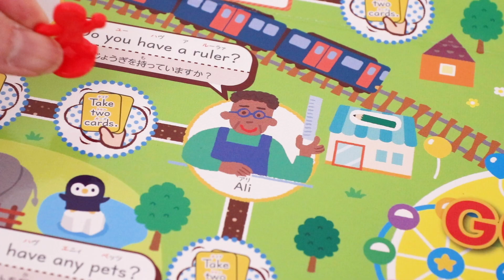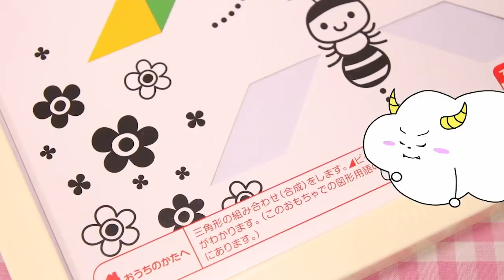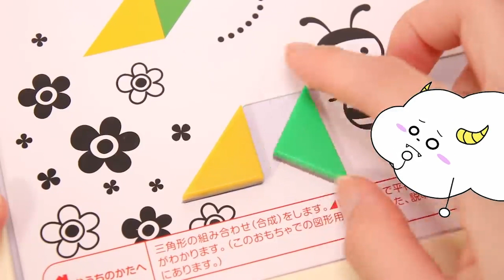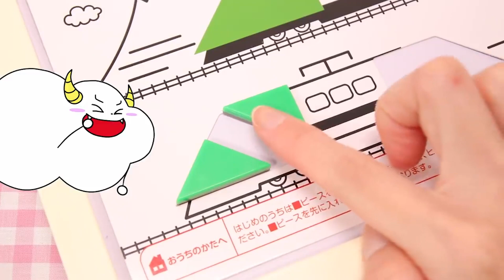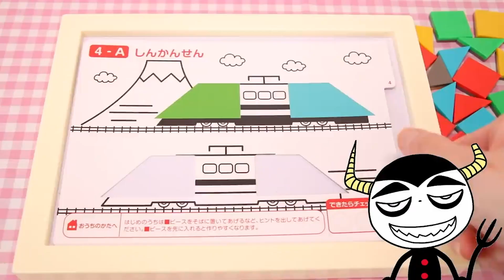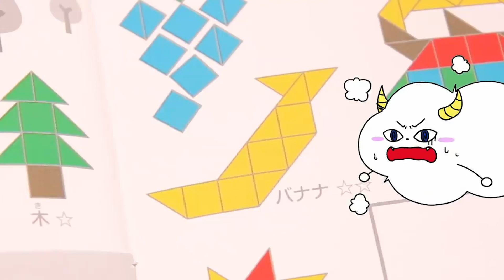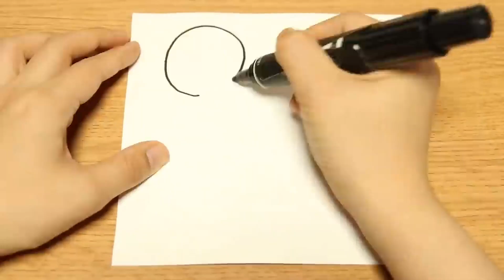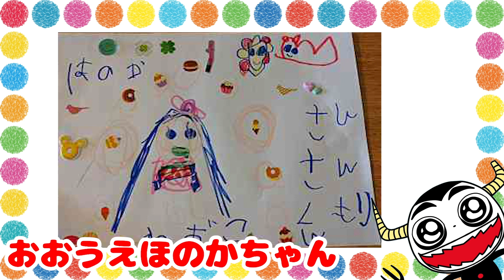簡単いたずらマジックトリック！ハンカチが宙に浮いちゃった！？家族・子供向け知育教養アニメ★サンサンキッズTV★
知育(ちいく)おもちゃ4つをレンタルできる『オモチャブ』が、スタートしたよー！

3~6歳のお子様向けに、動画で「楽しく学べる」体験の提供を目指しています♪